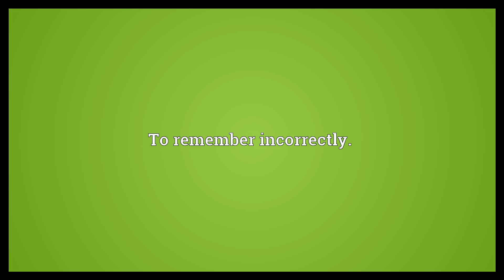Misremember Meaning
Video shows what misremember means. To remember incorrectly..  Misremember Meaning. How to pronounce, definition audio dictionary. How to say misremember. Powered by MaryTTS, Wiktionary